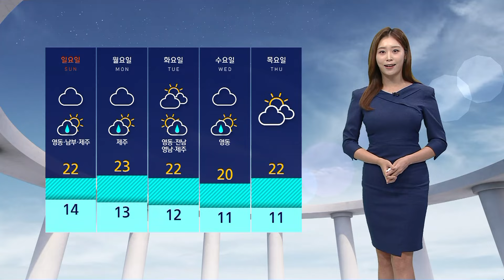[날씨] "우산 챙기세요" 전국 비 소식…낮더위 주춤 / SBS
주말인 오늘(20일) 외출하실 때는 우산 챙겨주셔야겠습니다.

현재 전국에 비가 내리고 있고요.

특히 제주 산지에 시간당 10mm가 넘는 세찬 비가 쏟아지면서 호우주의보 발효됐고요.

그 밖의 제주 지역에 강풍주의보 내려져 있습니다.

내일까지 예상되는 강수량을 살펴보시면 제주 지역에 최고 60mm, 남해안과 경남 지역에 10~40mm의 큰 비가 예상되고요.

그 밖의 지역에서도 5에서 최고 30mm의 비가 내리겠습니다.

특히 제주와 남해안을 중심으로는 돌풍과 번개를 동반해 시간당 10~20mm 안팎의 강한 비 내릴 때 있어 주의해 주셔야겠습니다.

현재 영남 지역을 중심으로는 황사와 비가 섞여 내리고 있습니다.

비가 계속 이어지면서 먼지는 점차 흩어지겠습니다.

때 이른 낮 더위도 주춤하겠습니다.

서울의 낮 최고기온 18도로 어제 낮보다 6도가량 낮겠고요.

대전과 울산의 기온 17도에 머무는 등 낮 동안 쌀쌀하겠습니다.

이번 비는 밤에 중북부 지역부터 그치기 시작해 내일 새벽이면 대부분 그치겠습니다.